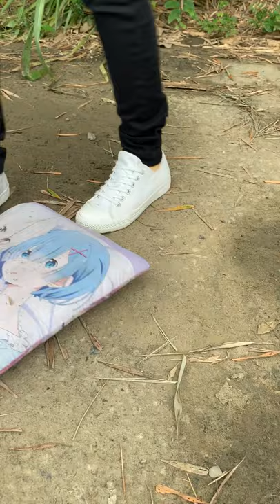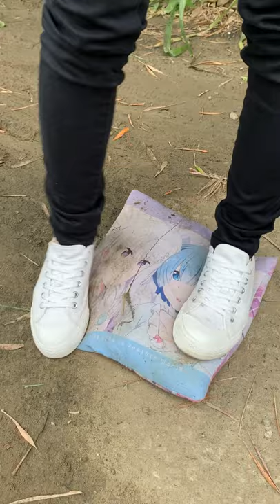My friend trample my pillow 2